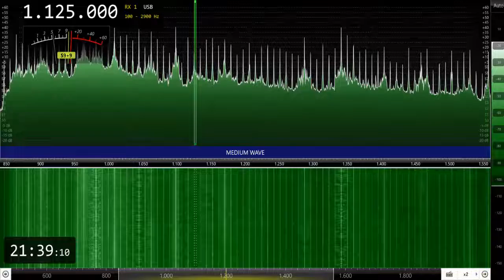DZWN-Dagupan City (Philippines) 1125kHz 9/18/22 13:32~UTC - Closing Announcement & National Anthem